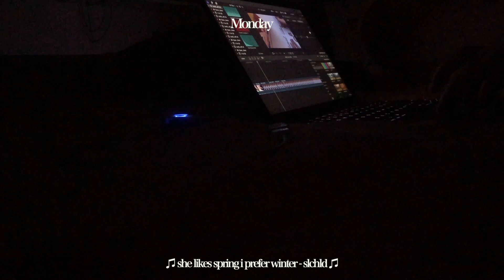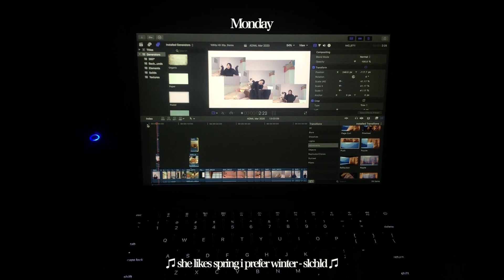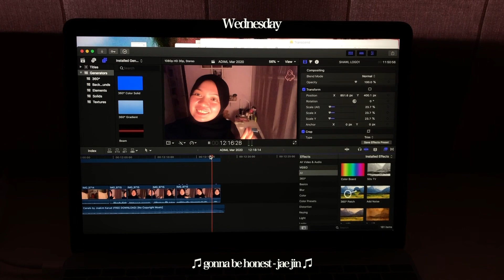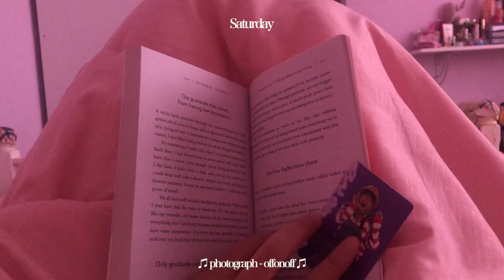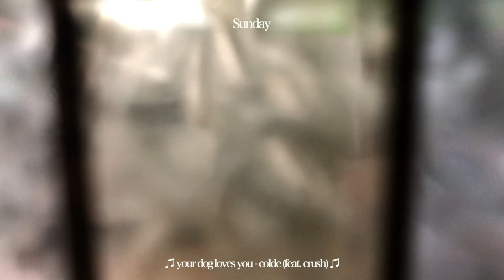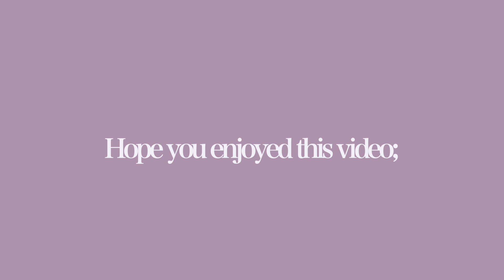My Staycation Playlist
While being at home, I discovered some new music that thought I'd share with you in a mini playlist as you enjoy this week's video!

Being at home has allowed to make breakfast for family more often, clean the house more often, exercise more regularly and most importantly, spend quality time (with family and myself). From spring cleaning on the weekdays to celebrating my sister's birthday and finally, ending the week with trying out my best friend's delivery service as well as getting (one of the most!) delicious cookies from my dear high school friend, Wiqa; I hope you enjoy the playlist alongside the good week I had.

Featured:
📚 Goodbye, Things by Fumio Sasaki
🎬 BTS RUN ep. 97
🎬 NCIS Season 8
🍰 White Chocolate Crunchy Cake by Bake Culture

And please please please support the artists by listening to their music in full, I promise they're so good!

🎬 Directed by ENN
🎬 Edited by ENN on Final Cut Pro X

🎼 Song(s) used:
she likes spring i prefer winter - slchld
stronger than - gabe bondoc
gonna be honest - jae jin
photograph - offonoff
your dog loves you - colde (feat. crush)

P.S This video does not contain any paid advertisements & I am in any way not paid to make this video :)